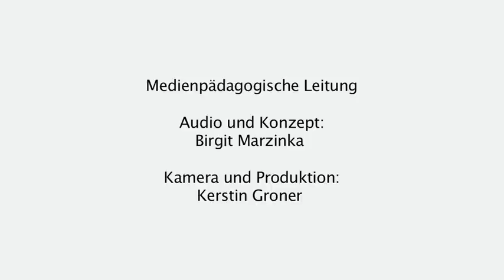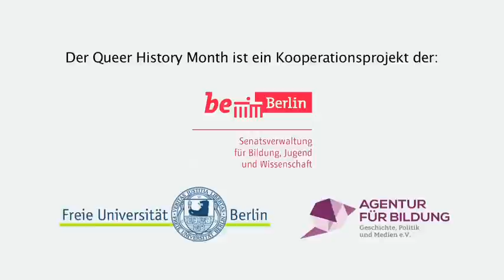Wozu sind eure Mauern da?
Dieses Lied wurde im Rahmen der Kick-Off Veranstaltung des Queer History Months von Schüler_innen des Robert Blum Gymnasiums (Berlin) im November 2013 aufgeführt. Text, Komposition und Chorleitung stammt von der Lehrerin Susanne Borchart. Der Queer History Month ist ein Kooperationsprojekt der Berliner Senatsverwaltung für Bildung, Jugend und Wissenschaft, dem Arbeitsbereich Didaktik der Geschichte der Freien Universität Berlin und der Agentur für Bildung - Geschichte, Politik und Medien. Weitere Informationen befinden sich auf der Projektwebseite